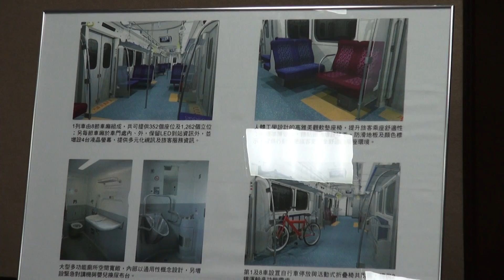臺鐵 EMU800 通勤電聯車 即將抵臺記者會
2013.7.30 臺鐵 EMU800 通勤電聯車 即將抵臺記者會
臺鐵又有生力軍　通勤便利又舒適 新購EMU800型通勤電聯車
 [ 發佈單位 ] 機務處
 [ 發佈日期 ] 2013/07/30
 新聞稿
臺鐵又有生力軍　通勤便利又舒適
臺鐵新購EMU800型通勤電聯車，共37列車組(296輛)，第1批原型車(2列車組16輛)於日本車輛公司製造，預定今年8月下旬交車抵臺，完成相關測試後，明年春節可投入營運，將能提升捷運化之運能及通勤旅客之服務品質。
通勤電聯車EMU800型車體色系設計，以不銹鋼銀灰色系為基底，搭配藍黃色帶，呈現流線、清新及時尚之速度感。車頭利用如弦月般之黃色造型，強調前緣圓弧帶點微笑，更畫龍點睛地帶出速度與流線之韻律感，展現便捷通暢概念。車頭兩側之LOGO圖案          ，結合車型代號與自行車之兩鐵概念意象，列車內裝配合民眾休閒規劃，於第1、8車提供自行車與折疊座椅共用區，於折疊椅不用時，將可停放8輛自行車。
車上旅客服務資訊，除車門上保留LED的停靠站資訊外，每節車廂走道上，增設4台液晶螢幕，並配合左右側開門指示燈及語音服務，展現多元化視訊服務及提供旅客轉乘資訊。
另依據通用設計概念，設置無障礙設施、大型多功能廁所、標示圖案及配色，強化旅客通用及安全需求，座椅採人體工學設計，提高旅客乘座舒適性，博愛座位則佔總座位數25%，同時博愛座椅地板及拉環，均明確標示不同色調區隔，即使車廂擁擠時，需求旅客可以快速分辨博愛座區域，另博愛座設有扶手，地板防滑功能，讓乘客搭乘時更為安全。
列車加減速性能優異，最大營運速度可達130公里/小時，列車煞車採用節能環保之再生式電軔煞車裝置，更能符合軌道車輛綠色運輸概念。